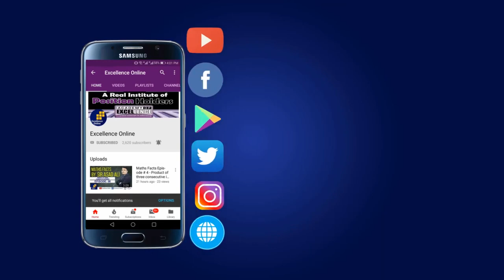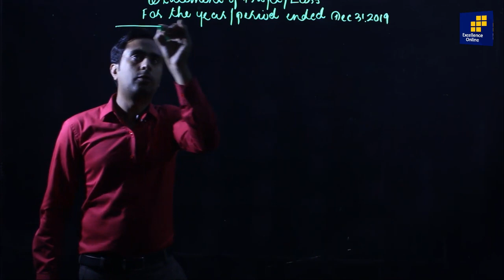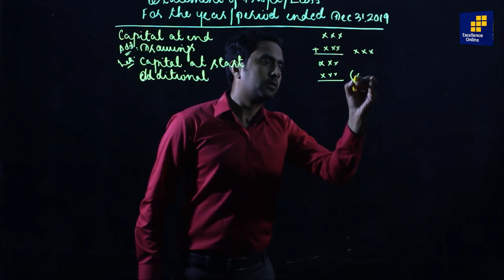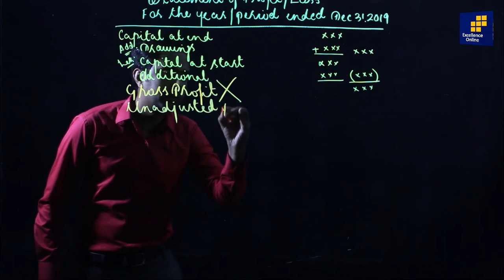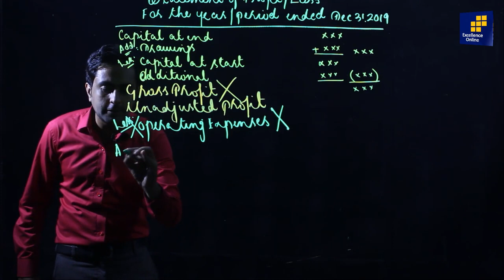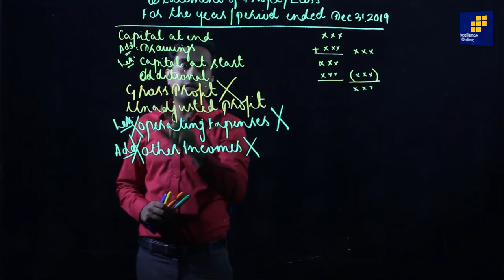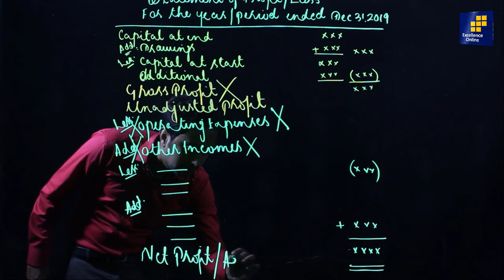XII Accounting I Commonly Known Mistakes I Class 01